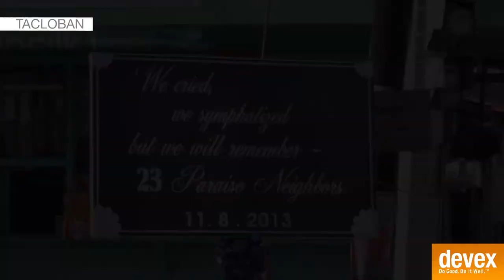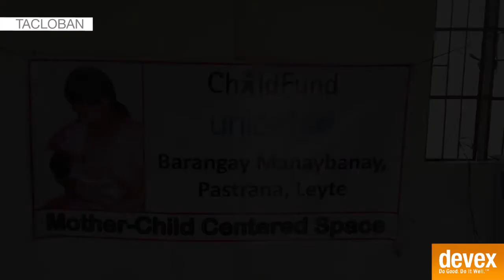One year after Haiyan: Reflections on Tacloban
A year after the onslaught of Super Typhoon Haiyan in the Philippines, Devex visited Tacloban – considered the ground zero of the catastrophe – to gather unique reflections and perspectives from international development workers and government officials who have witnessed first hand the progress and challenges throughout the year.